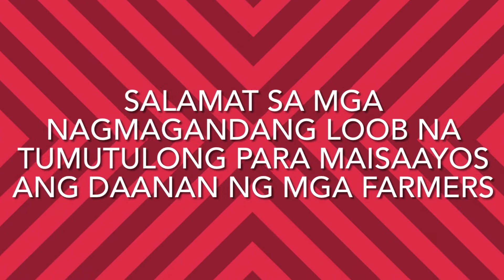farm to market road update | Joy of province life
pagsasaayos ng kalsada ng mga magsasaka